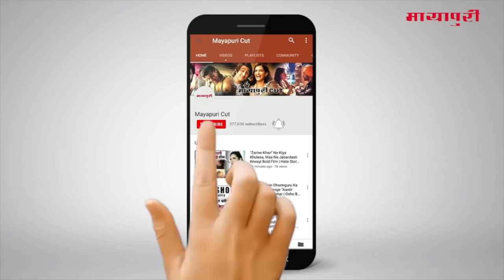Latest Hindi Entertainment News From Bollywood | Kangana Ranaut | 29 April 2019 | 05:00 PM